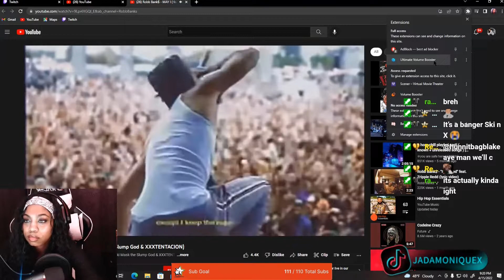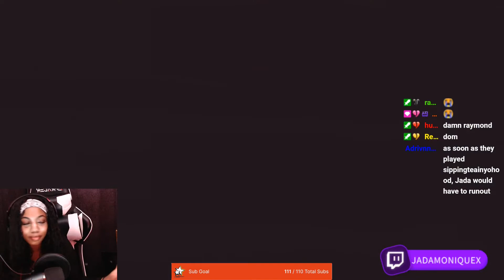Jada Monique Reacts to Robb Banks - MAY I ft. Ski Mask the Slump God & XXXTENTACION